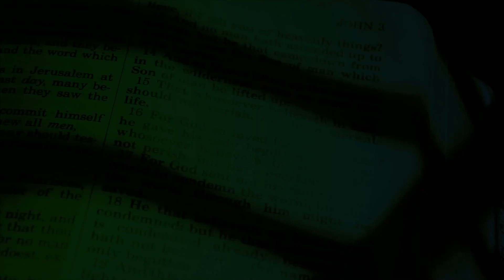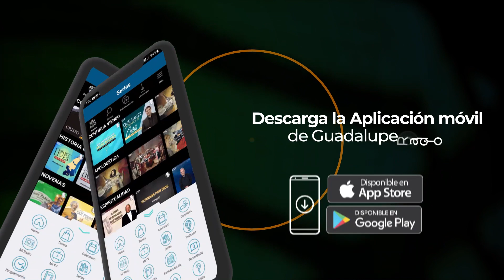Evangelio de hoy 8/febrero/2023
87.7 FM Los Ángeles, San Diego, San José y Tijuana